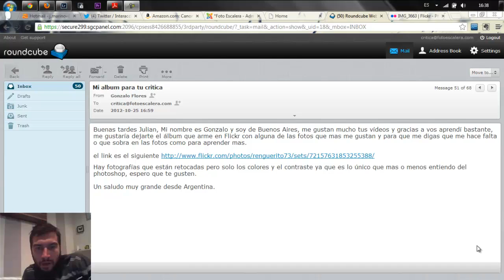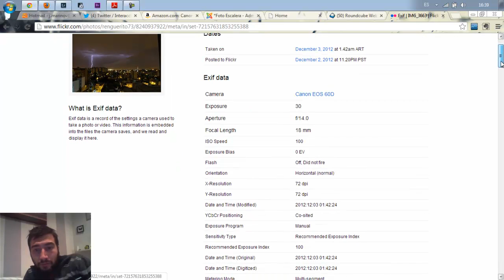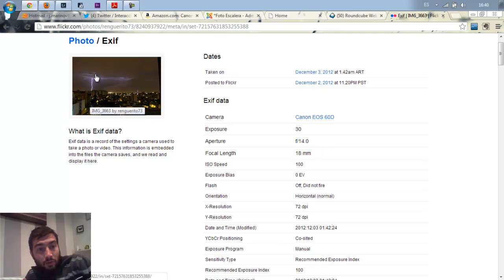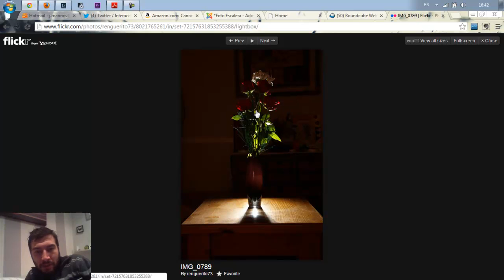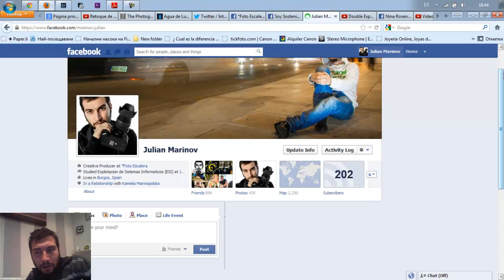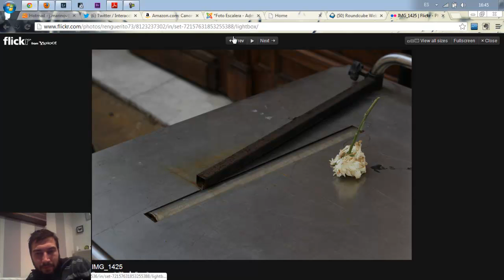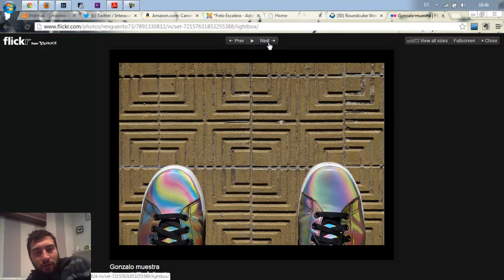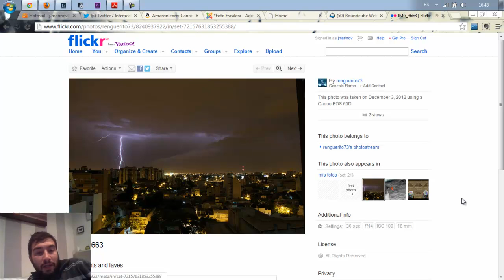Critica rápida #021 - Gonzalo Flores